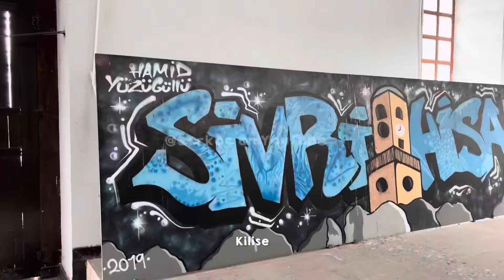| Eskişehir vlog❕| gönül dağına gittik | @Ecrkoc |